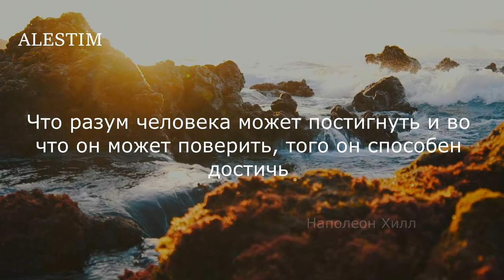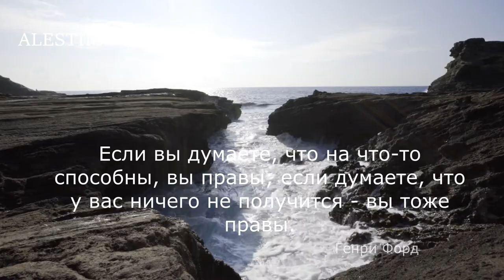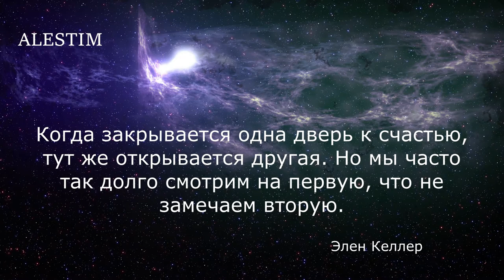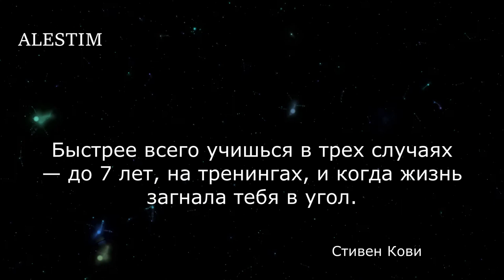Лучшие цитаты великих людей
Мотивирующие цитаты - это одно из лучших наставлений.
Грустные цитаты, цитаты про любовь и смешные цитаты стали обиходом в нашей речи. В этом видео вы послушаете одни из цитат великих людей.
Это будет лучшей вашей благодарностью и моей мотивацией для развития канала.

Помочь развитию канала:
Карта Сбербанк:  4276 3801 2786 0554
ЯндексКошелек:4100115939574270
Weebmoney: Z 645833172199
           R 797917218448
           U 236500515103